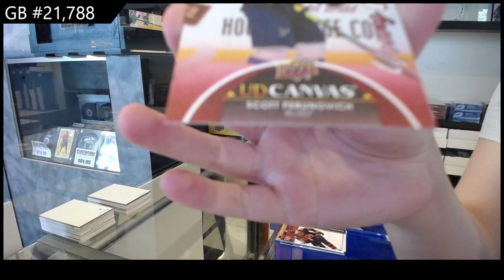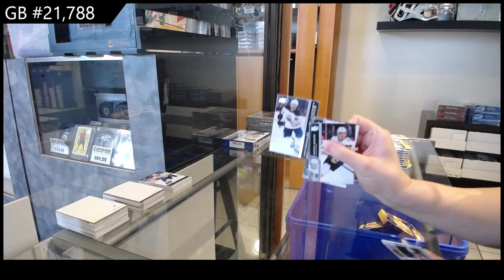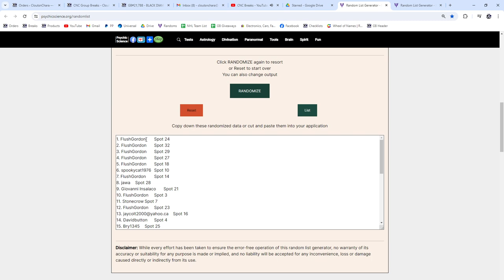Upper Deck 3 Box Hockey Mix Break With Clear Cut & Extended - CNC GB #21,788